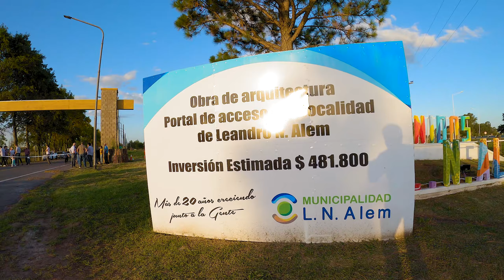Inauguración de Iluminaria y Pórtico en L.N.Alem